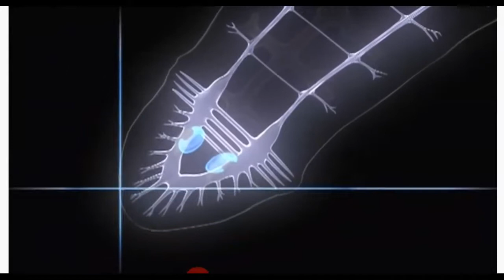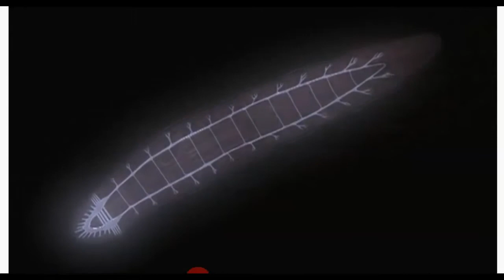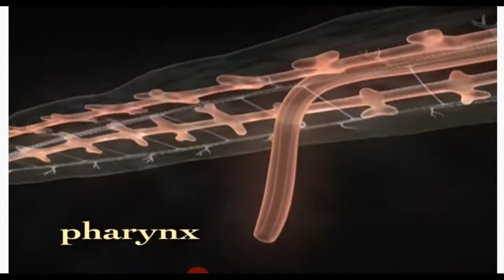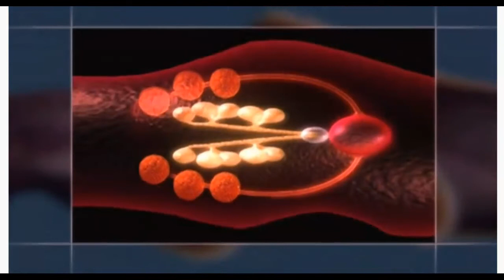Flatworms: The First Hunter